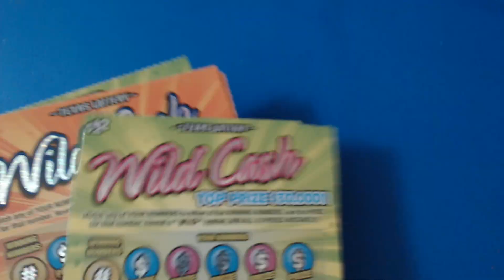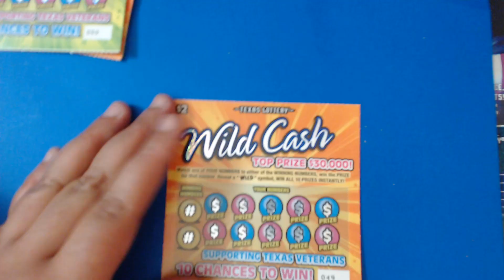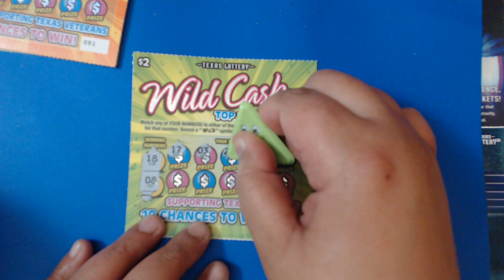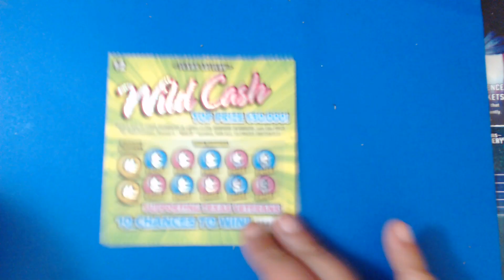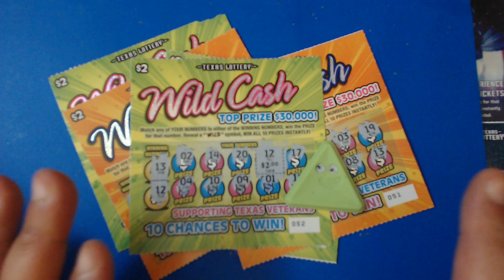Let's get WILD! Texas Wild Cash Tickets!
Hey Y'all! I hope everyone is having a awesome day!